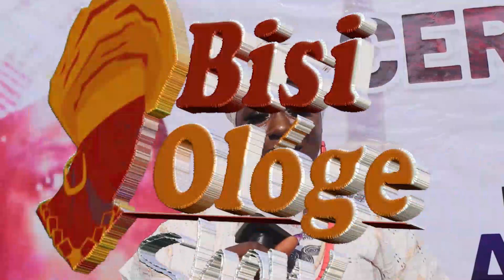FAMOUS BUSINESS WOMAN ALHAJA FEYISARA ELEDIYE BECOMES IYALAJE ODI OLOWO MUSHIN BY HRM OBA SIKIRULLAH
FAMOUS BUSINESS WOMAN ALHAJA FEYISARA ELEDIYE BECOMES IYALAJE ODI OLOWO MUSHIN BY HRM OBA SIKIRULLAH OLAMIDE AYINDE WILLIAMS